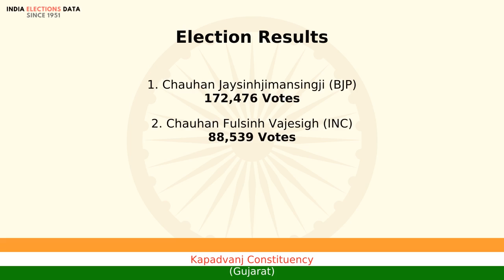Kapadvanj Constituency Gujarat loksabha Election Result 1996 Chauhan Jaysinhjimansingji BJP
loksabha election 1996 results, for Kapadvanj Constituency, Gujarat, where winner is Chauhan Jaysinhjimansingji, from political party BJP. Watch the video to know more information about other candidates, voters count, etc.